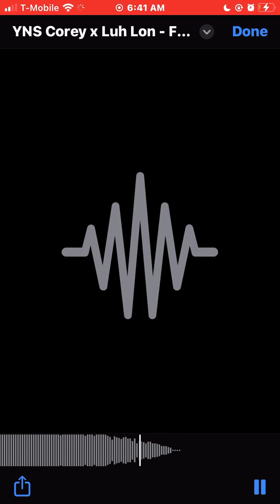YNS Corey x luh Lon (Free L5) unreleased